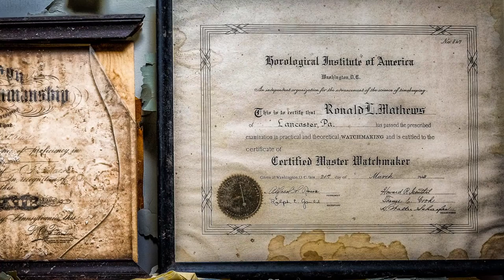The Temporal King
This is a hybrid poetry and photo essay.

In very rural western Pennsylvania I found a house with all the things of the occupants inside.  I photographed what was to me a sad thing, made even more sad by a talk with a neighbor that revealed some callousness on the part of the couples sons.

What I've tried to capture beyond my photos is more feeling than the photos alone convey.

His castle died with him after the queen was gone
Barbarians breached the walls and in his cellars made merry

They sat upon his throne Without respect
And gamed in his halls with the ghosts of his past

Master of time, now its victim, his pride like brittle leaves
Trophies corrode where the music, now silent, once played

Wealth? No more than dust and debris, cast off remains of opportunity
That reveal no legacy, no heirs, no future... nothing.

John Griggs, 6/9/2015